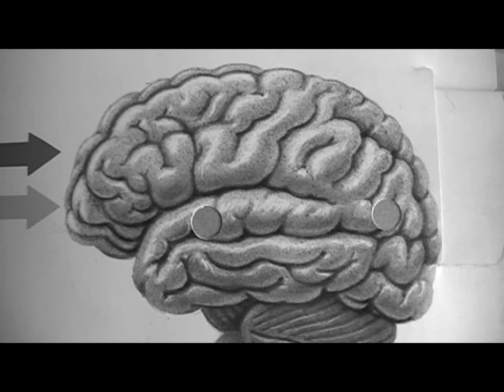toby by Steven Alexander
a lazy sunday afternoon down at the docks for a teddy bear that has been discarded over thirty years ago